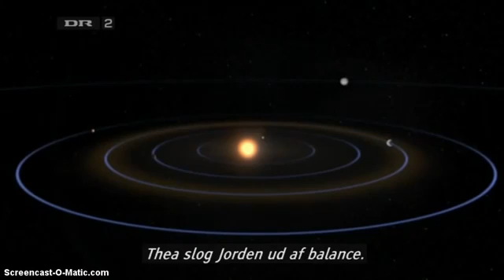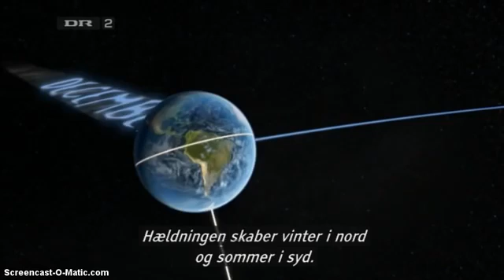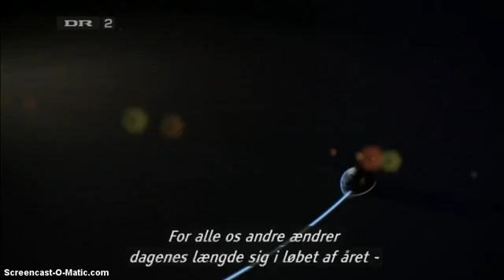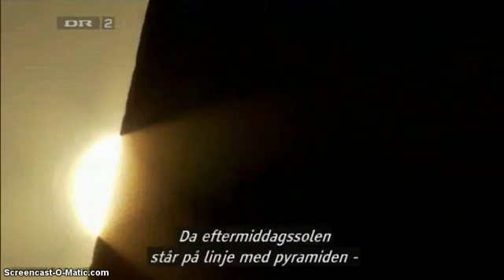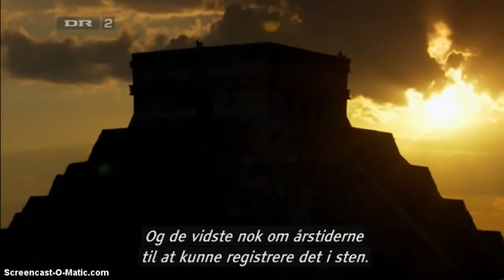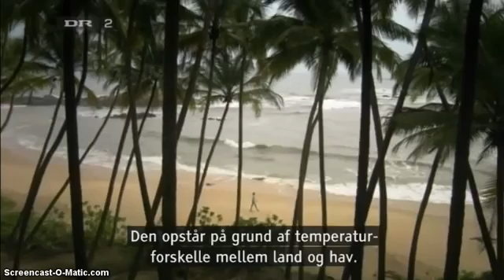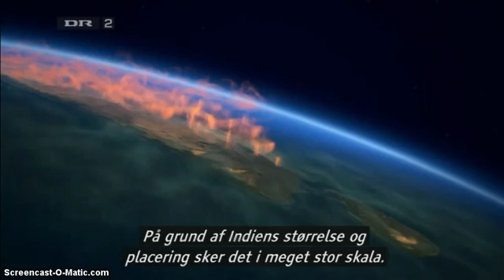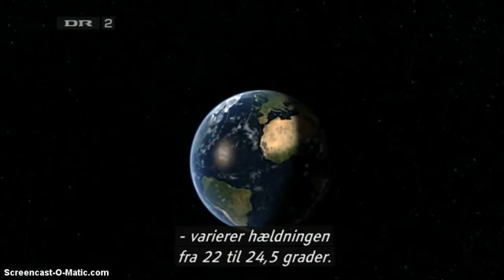Astronomi - Solsystemet - Jorden - Årstider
Film om hvordan jordens hældning i forhold til solen skaber årstiderne.